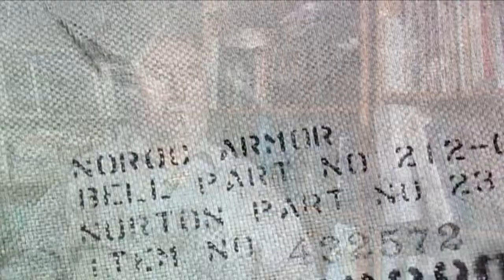David Green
David J. Green,
Professor of Ceramic Science and Engineering

Research Interests:
Relationships between fabrication, microstructure and the properties of brittle materials; including:
• microcracking in ceramics
• reliability of ceramics in structural design
• failure analysis
• micromechanical theory
• fabrication and evaluation of transformation-toughened ceramics
• surface stresses
• toughening mechanisms
• indentation and fatigue of glasses
• mechanical behavior of porous ceramics.